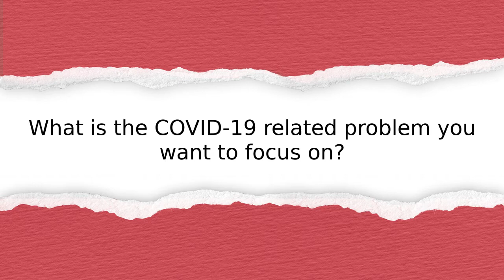DATIVA’s innovation story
Listen to the innovation story from Uganda: Uganda Red Cross Society. Learn how they plan to help their community recover from the impacts of the pandemic.

Submitted by:
DATIVA